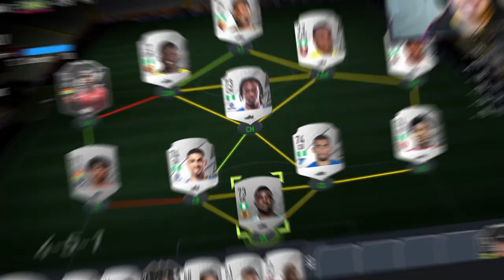THIS INSANE AFRICAN NATIONS SILVER SQUAD DESTROYS IN SILVER LOUNGE! 🌍 FIFA 22 Ultimate Team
Thanks for the recent support guys!! I hope you enjoy this crazy squad builder.